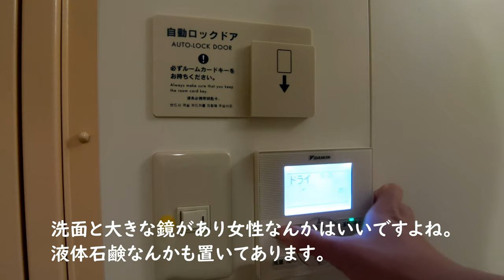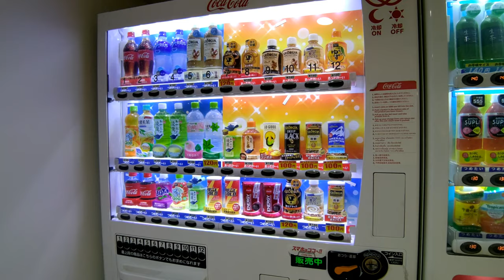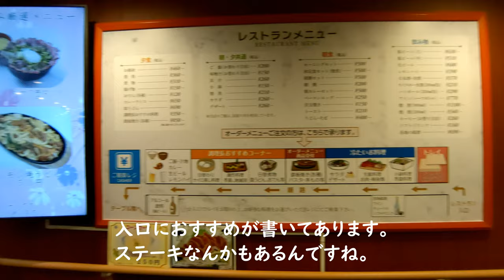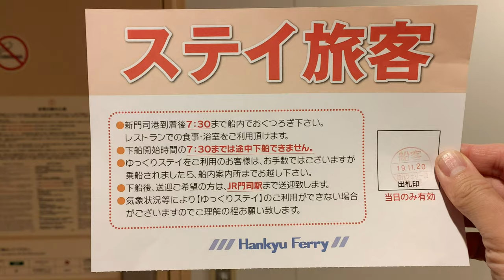個室で安心フェリー旅！阪九フェリー デラックスシングル 大阪泉大津～福岡新門司[That's旅行・交通][フェリー乗船記]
長すぎるとご指摘いただきましたので再編集してみました。
カーフェリーとしては新しく、共用部がかなり手の込んだ造りになっています。